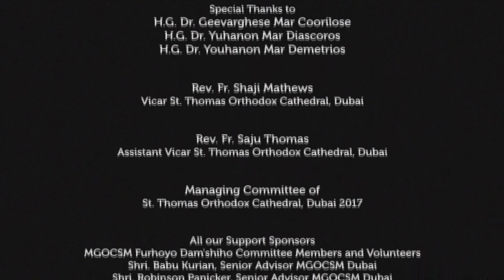Furhoyo Da'Mshiho | Public Ministry & Temptation | Live in Concert | MGOCSM Dubai | Sam Thomas ©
For the Glory of God & His Kingdom
"Furhoyo Da'Mshiho | Live in Concert" aimed to transmit an emotional interpretation of Liturgy and to create a musical spirit in a performance, bringing the work to the life of Saintly Fathers who crafted these gems centuries back.

Song: Kushtam Poondor & Than Nombaal Viduthal Thanna
Narration: Rev. Fr. Shaji Mathews
Woodwinds: Alichen Thomas
Violin & Viola: Dany John
Head of Creatives: Jeev Jacob
Camera: Ali, Alif Media & Crew
Light & Sound: Those Guyz Events & AV Pro
Live Sound Engineer: Ranjeet Raju Abraham
Audio Post Production: Mount Tabor Records
Edits & Color: Manu Nair
Mixed & Mastered: Unni Krishnan & Zamvel Tom
Special Thanks: Thomas George | Thomas T Mathew

Thanks
Rev. Fr. Shaji Mathews, Vicar Stoc, Dubai 2017
Rev. Fr. Saju Thomas Assistant Vicar Stoc, Dubai 2017
Managing Committee of Stoc, Dubai 2017
MGOCSM Furhoyo Dam'shiho Committee & Volunteers
Shri. Babu Kurian, Senior Advisor MGOCSM Dubai
Shri. Robinson Panicker, Senior Advisor MGOCSM Dubai
Mr. Solomon Thomas, Secretary, MGOCSM UAE ZONE

Joji Kurien Puliyeril & family
Prasad Associates
Aste
Genesis Home Centre, Kozhencherry
ayoka
Genesis Refrigeration
Mirdif Pharmacy LLC
New Mirdif Pharmacy
Petra Pharmacy
Samaa Mirdif Pharmacy LLC
Samaa Al Warqa Pharmacy LLC
Aud Mudeena Pharmacy LLC
Bab Al Lisaili Pharmacy LLC
Nupal Remedies Trading LLC
Streamline Airconditioning Maintenance LLC
Streamline Airconditioning Trading LLC
James Samuel & Family
Babu Kurien Puliyeril & family
Robinson Panicker & family
Suni C Baby & family
Chennikkara Family
MER
APPLUS VELOSI
MEPROX Airconditioning Systems LLC

Concept Conceived, Orchestrated & Conducted by Sam Thomas

A Sam Thomas' Musical